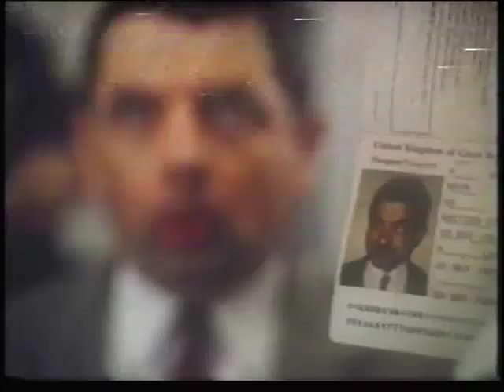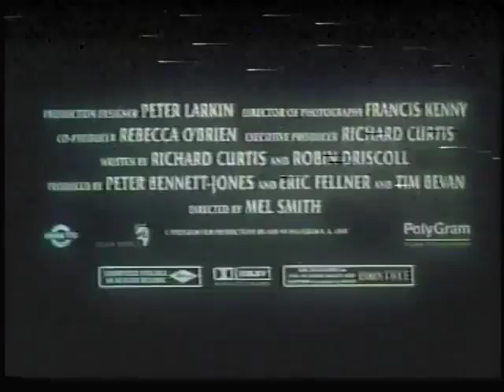Bean: The Ultimate Disaster Movie (1997) - UK theatrical trailer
Known here as Bean: The Movie (released by Gramercy Pictures). Sourced from an unknown PolyGram rental VHS, not in my ownership. This was so much better than the American trailer (which included "Walking on Sunshine", instead of "Living in America")